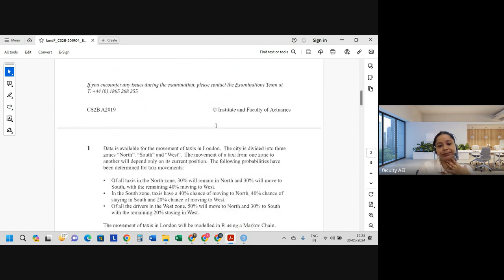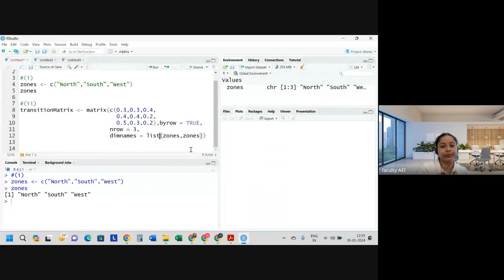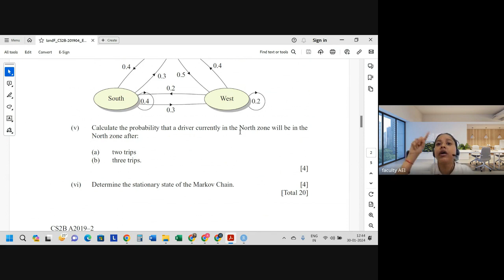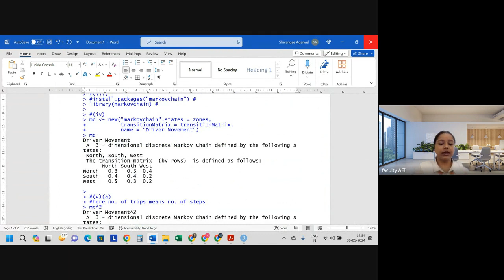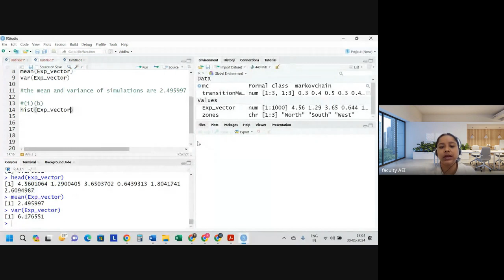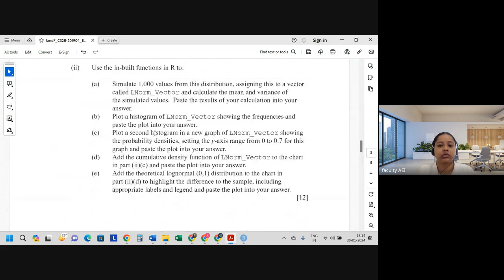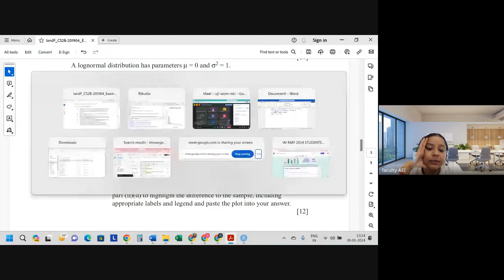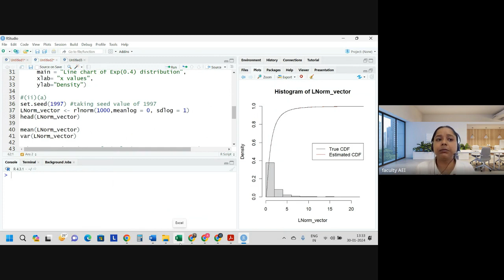CS2B APRIL 2019 | Class 1 | Full Solution | By Shivangee Agarwal | IFoA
This video covers an in-depth explanation and detailed analysis of CS2 (Risk Modelling & Survival Analysis) Paper B from the April 2019 diet of the Institute and Faculty of Actuaries (IFoA). Faculty member Shivangee Agarwal discusses how to approach questions in the exam, along with R code explanations and the concepts behind them.

00:00 Introduction
0:32 How to approach questions in exam
4:02 Question 1(i)
7:52 Question 1(ii)
12:08 Question 1(iii)
14:38 Question 1(iv)
18:46 Question 1(v)
22:50 Question 1(vi)
26:15 How to copy-paste the R code in MS Word
33:08 Question 2(i)
49:04 Question 2(ii)